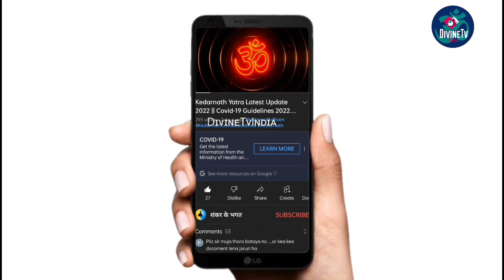Kedarnath Yatra Update ||Guidelines And Yatra Epass Registration ||Chardham Yatra Latest Update 2022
(☞ ͡° ͜ʖ ͡°)☞ 𝐓𝐡𝐚𝐧𝐤𝐬 𝐅𝐨𝐫 𝐘𝐨𝐮𝐫 𝐋𝐨𝐯𝐞 𝐀𝐧𝐝 𝐒𝐮𝐩𝐩𝐨𝐫𝐭

Jᴀɴᴋɪ Cʜᴀᴛᴛɪ Rᴀᴋᴇsʜ Jɪ Nᴜᴍʙᴇʀ

꧁Taxi Service In Uttrakhand ꧂
Virender
꧁Sᴏɴᴘʀʏᴀɢ Dᴏᴏʀᴍᴀᴛᴇʀʏ Nᴜᴍʙᴇʀ꧂
Nᴏᴛᴇ Aʟʟ Bᴏᴏᴋɪɴɢs Aɴᴅ Pʀɪᴄᴇs Iɴ Oғғʟɪɴᴇ

꧁Rᴏᴏᴍ Bᴏᴏᴋɪɴɢ  Fᴏʀ Cʜᴀʀᴅʜᴀᴍ Yᴀᴛʀᴀ꧂
꧁𝐊𝐞𝐝𝐚𝐫𝐧𝐚𝐭𝐡 𝐉𝐢 𝐇𝐨𝐭𝐞𝐥 𝐑𝐨𝐨𝐦𝐬꧂
1)Manoj Trivedi 10mtr From Temple

2)Shukla Ji Hazari Bhawan 20Mtr From Temple

5)Bhopal Bhawan Near Kedarnath  Helipad

꧁𝐆𝐌𝐕𝐍 𝐂𝐨𝐭𝐭𝐚𝐠𝐞𝐬꧂
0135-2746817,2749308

꧁𝐇𝐞𝐥𝐢 𝐬𝐞𝐫𝐯𝐢𝐜𝐞𝐬 𝐂𝐡𝐚𝐫𝐝𝐡𝐚𝐦꧂
Dehradun To Chardham Yatra Package Tour
Mehul Joshi

꧁ 𝐇𝐞𝐥𝐢 𝐒𝐞𝐯𝐢𝐜𝐞𝐬 𝐅𝐨𝐫 𝐊𝐞𝐝𝐚𝐫𝐧𝐚𝐭𝐡꧂

➪𝐎𝐟𝐟𝐢𝐜𝐢𝐚𝐥 𝐎𝐧𝐥𝐢𝐧𝐞 𝐁𝐨𝐨𝐤𝐢𝐧𝐠 𝐒𝐢𝐭𝐞

➪𝐒𝐞𝐜𝐫𝐞𝐭 𝐌𝐨𝐛𝐢𝐥𝐞 𝐍𝐮𝐦𝐛𝐞𝐫𝐬
𝐇𝐢𝐦𝐚𝐥𝐲𝐚𝐧 𝐂𝐨𝐦𝐩𝐚𝐧𝐲

꧁𝐇𝐨𝐭𝐞𝐥 𝐈𝐧 𝐏𝐡𝐚𝐭𝐚 𝐅𝐫𝐨𝐧𝐭 𝐎𝐟 𝐇𝐞𝐥𝐢𝐩𝐚𝐝꧂

꧁𝐋𝐢𝐯𝐞 𝐅𝐫𝐨𝐦 𝐈𝐧𝐝𝐢𝐚꧂

꧁𝐉𝐚𝐢 𝐊𝐞𝐝𝐚𝐫𝐧𝐚𝐭𝐡꧂